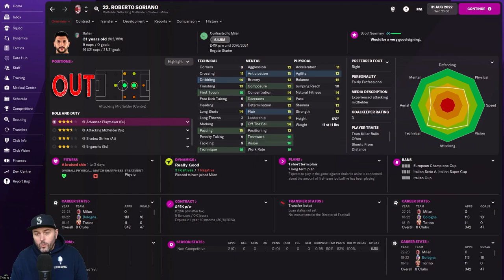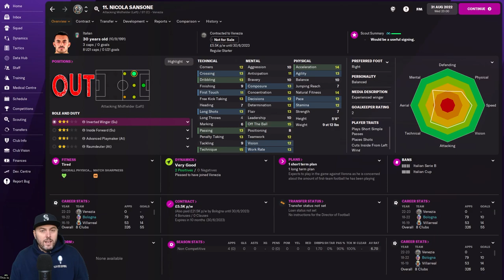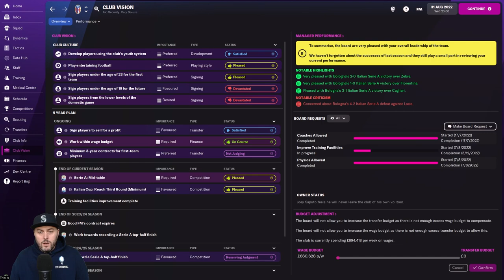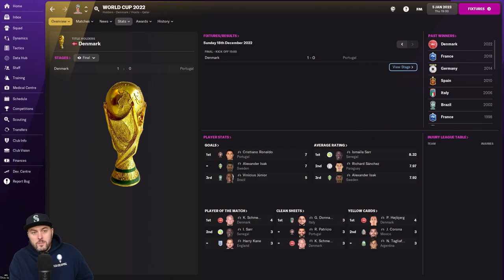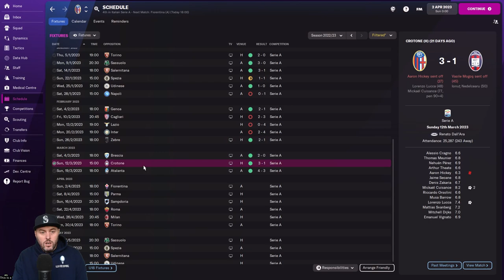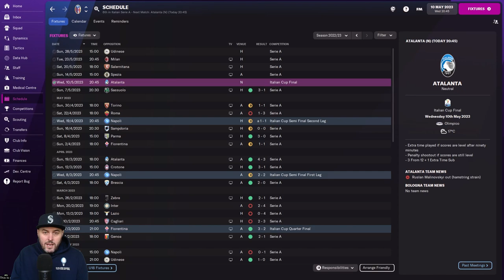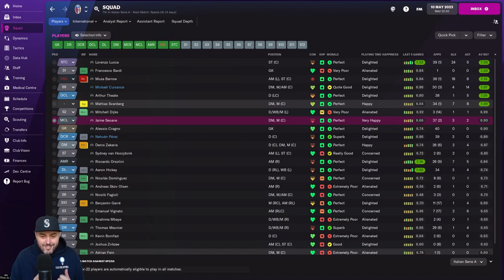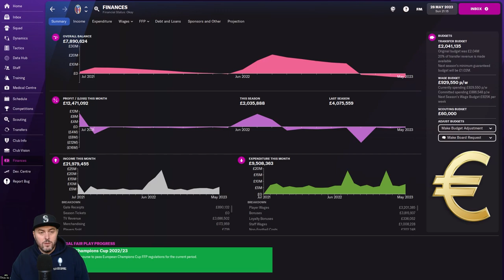FM22 - EP2 - Rebuilding Bologna FC 1909 - Football Manager 2022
Welcome to the first FM22 Rebuild series on my channel. Even though we are still on the FM2022 Beta I had time on my hands to start another save. The Rebuild series has featured on my channel since FM19 and it's time to bring it back. I have decided to kick this years Rebuild series off in Italy with Bologna FC 1909. A team that once upon a time dominated the Serie A. With a limited budget can I take them back to the top? Thank you for checking out this Football Manager 22 series. All links are in the description.